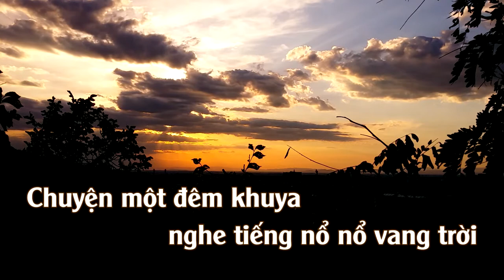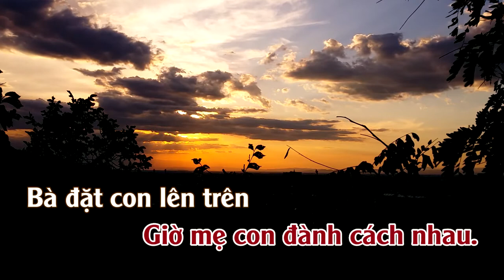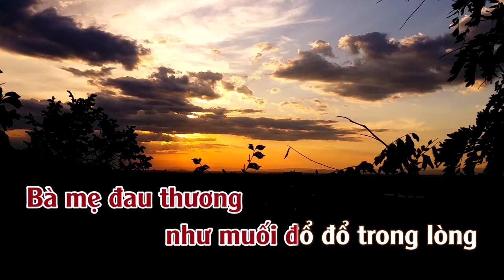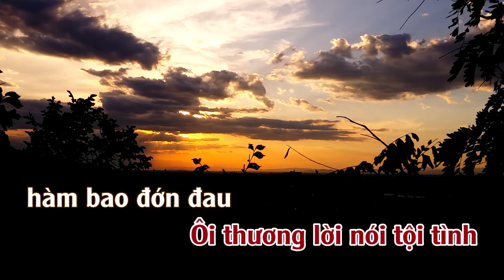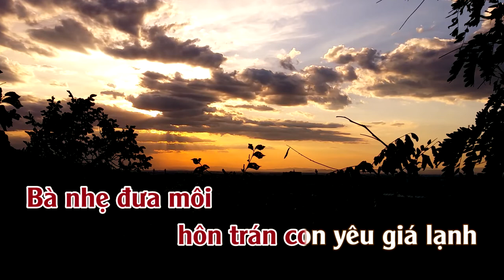Chuyện Một Đêm | Karaoke | Tone | Nữ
Chuyện Một Đêm
Tác giả: Anh Bằng
Recording & Mixing: THUANSD OFFICIAL
Ca sỹ thể hiện: Hoàng Oanh; Hoàng Yến; Kim Loan; Minh Hửu; Trang Mỹ Dung